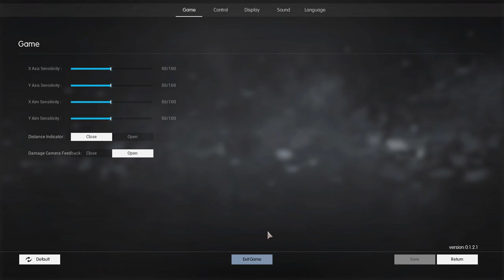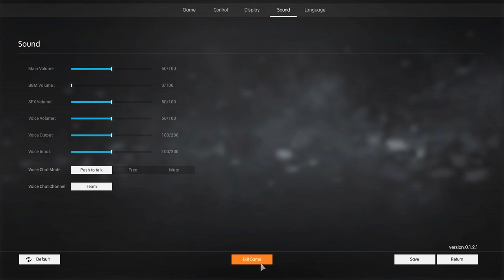[Refight:The Last Warship] Play (Steam Free Game)